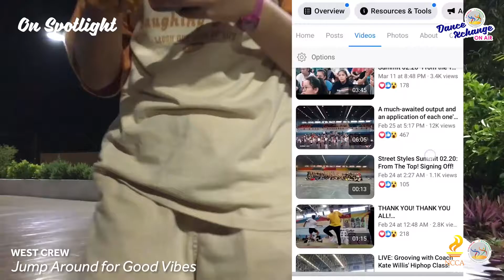DX ON SPOTLIGHT: West Crew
“ON SPOTLIGHT” of DANCE XCHANGE ON AIR

presents

West Crew
Artistic Director: Francis Dave C. Moreno

The West Crew is a non-profit, non-partisan, non-sectarian organization devoted to the highest ideals of promoting, preserving, and conserving street dance styles through training, dance competitions, cultural appreciation, leadership services, and value formation. The primary purpose of West Crew is to promote service, commitment, excellence, and the spread of good vibes that will help to connect the dance community and the academe through street dance and to provide holistic development to all its members.

"In these trying times, things may not be easy for we miss our crew, we miss the training, we miss our school, we miss who we once were, and most especially the one thing that connects us together, DANCE. But we have to cope because we move for service, commitment, excellence, and spreading good vibes. After all, we are still we, we are the West Crew."

Show your appreciation and love for the group by clicking "Like" and sending messages of encouragement in the comment box.